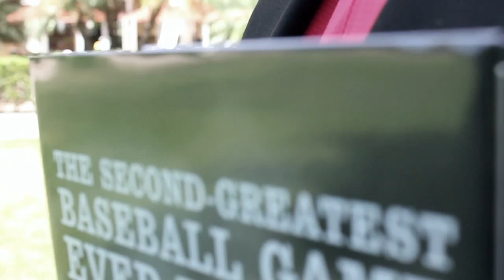The Second-Greatest Baseball Game Ever Played by Drew Bridges - PitchFest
The Brooklyn Dodgers defeated the New York Yankees in the seventh game of the 1955 World Series in the greatest baseball game ever played. The second-greatest baseball game ever played took place Saturday, June 29, 1957. No Yankees, Giants, Dodgers, Cardinals, or Red Sox were there. The game played out in author Drew Bridges’s hometown of Hildebran in western North Carolina. Two teams of boys, ten to fifteen years old, faced off on the high school baseball diamond, no uniforms and no organized league. Bridges played second base, his brother played third, and their dad coached the team.

In this memoir, Bridges tells the story of that afternoon of baseball and how it came to be through his recollections and his father’s wartime letters to his mother who was pregnant with their first child. It shares the words of an ordinary American serviceman who is dreaming about a life beyond war.

Field of Dreams meets A League of Their Own meets The Sandlot in this story of a soldier’s return home from World War II and his work with others in the community to build a youth league baseball program. The Second-Greatest Baseball Game Ever Played shares the game of baseball through the eyes of a ten-year-old and shows how this game captured the heart and soul of a community and became so vital to all.